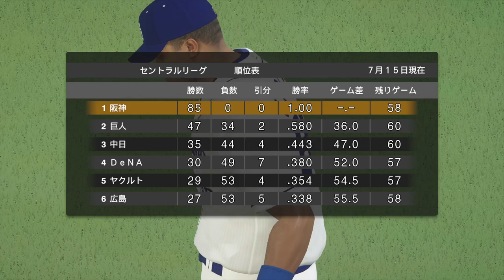阪神タイガース プロ野球スピリッツ2019 2020.02.19(水)